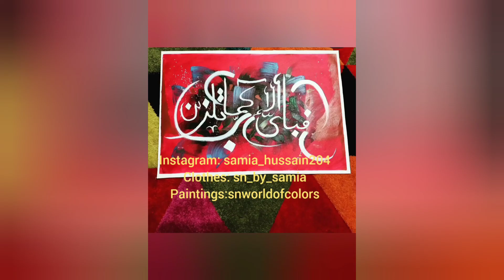Enjoying alot of Food in winters| pakistani winters Vlog